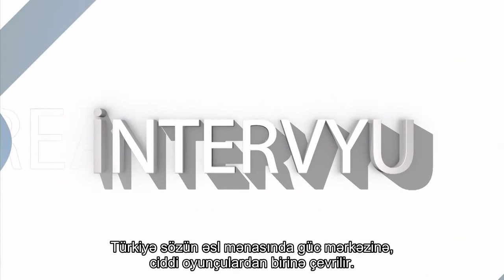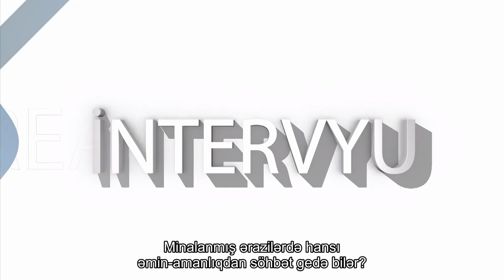Rusiyalı ekspert Ərdoğanın Azərbaycana gəlişini şərh edir